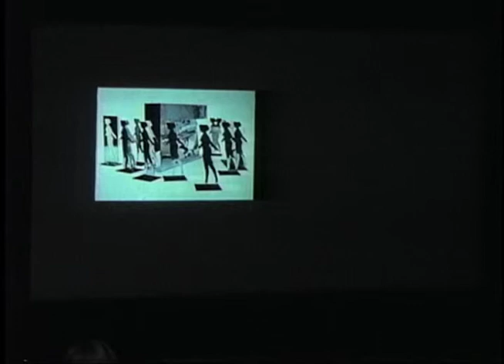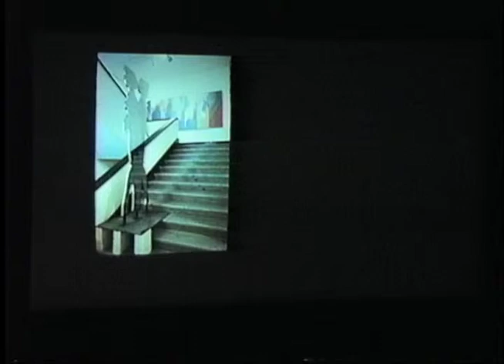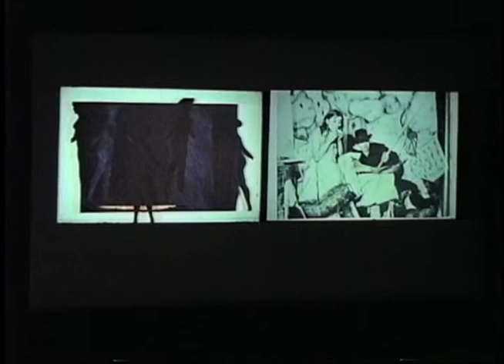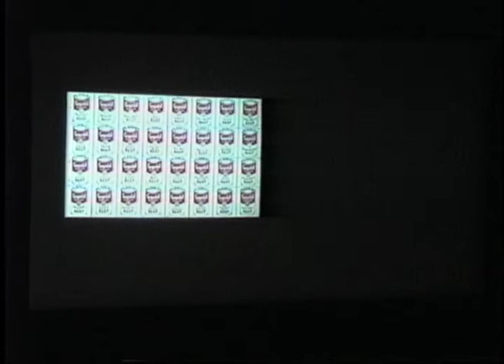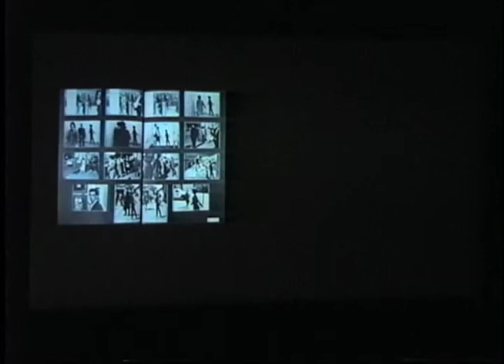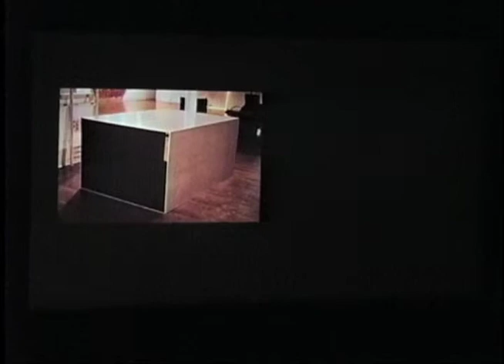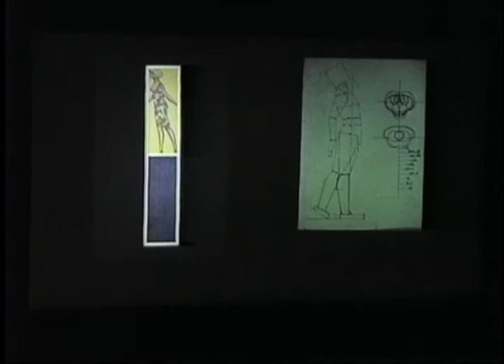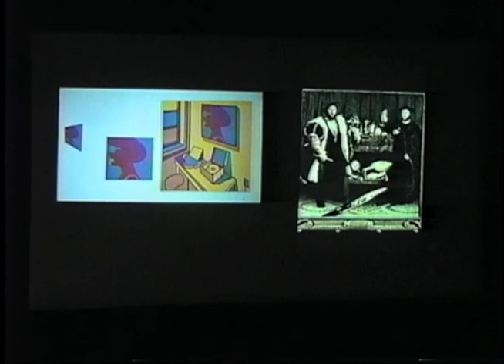François-Marc Gagnon (1935-2019) MMFA Lecture Series 2004 Michael Snow's "Walking Women"